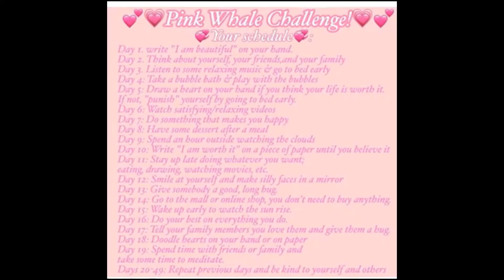Pink Whale Challenge (Day #10)